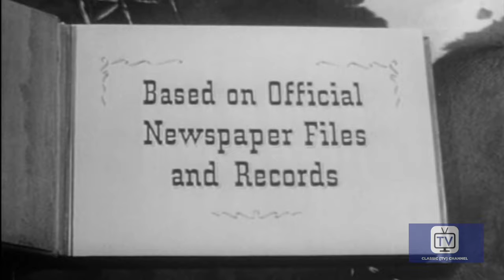Stories of the Century | Season 1 | Episode 13 | Joaquin Murietta (1954)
The 1850's California gold fields is home to notorious bandit and killer Joaquin Murietta. Matt and Frankie arrive to track him down but he kidnaps Frankie, believing she owns his hacienda. Matt and Captain Love trail Murietta to the bitter end.

Director: William Witney
Writer: Milton Raison
Starring: Jim Davis, Mary Castle, Rick Jason